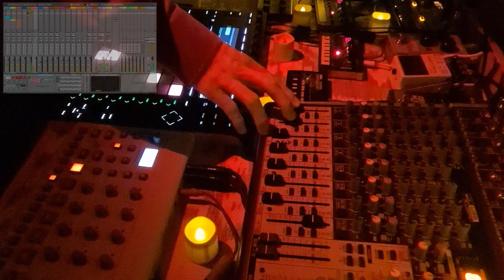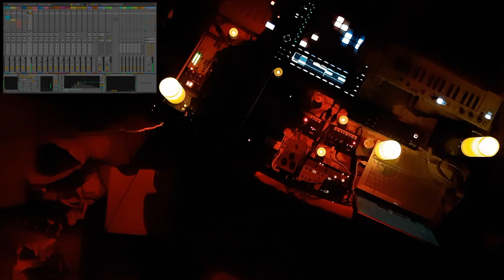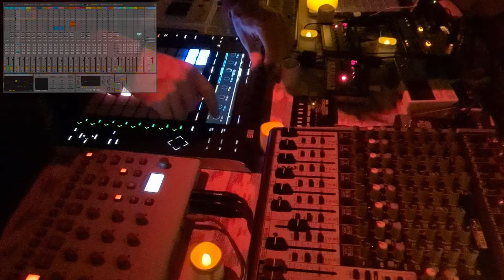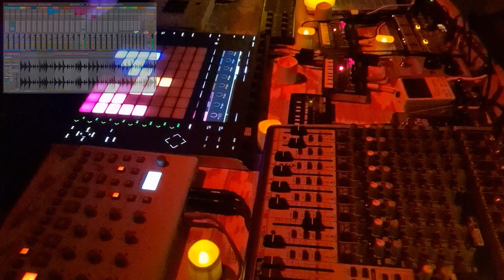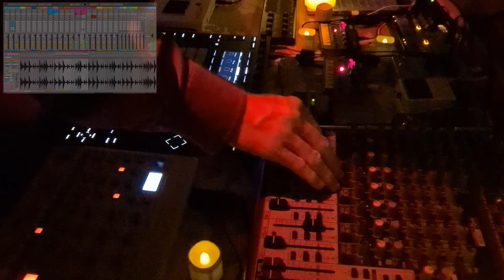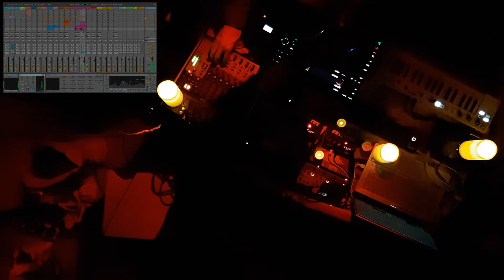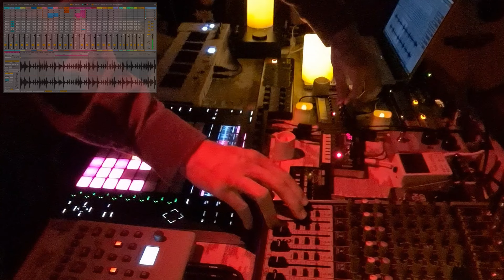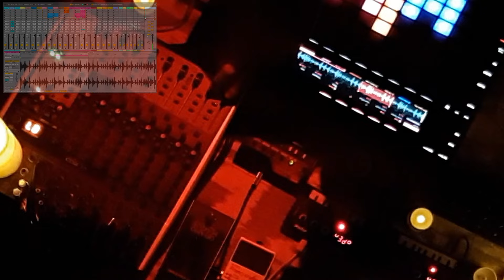Electronic Live set - Redh3rring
This is my first Live set (idea) that was created for my final project at university, it discusses themes of mental health, anxiety and emotions evoked by live music. This live set could be categorised as ambient, hip hop, techno, alternative, electronic, experimental and noise music.

I'm using an Ableton Push 2, Elektron Model Cycles, 2x Korg NTS-1's, Korg monotron delay, Xenyx x1622usb mixer, Korg volca drum, skysurfer guitar pedal, boss dd-6 pedal, grand magus distortion pedal and an arturia keystep being used as a keyboard for the korg nts-1's.

Track 1 - 0:00
Track 2 - 7:20
Track 3 - 11:38
Track 4 - 16:26
Track 5 - 17:30
Track 6 -  24:00